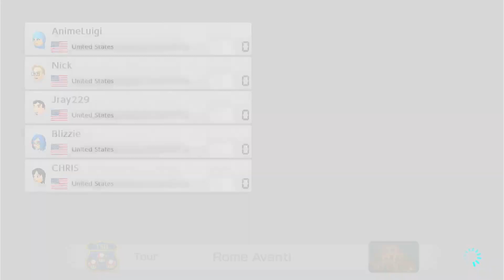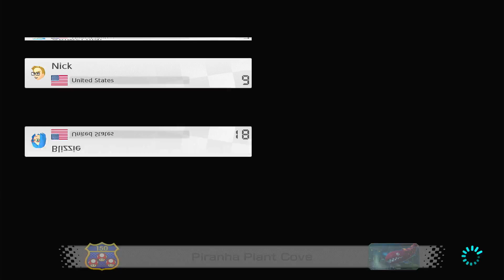Mario Kart 8 Deluxe Booster Pack Wave 6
Sorry about audio problems